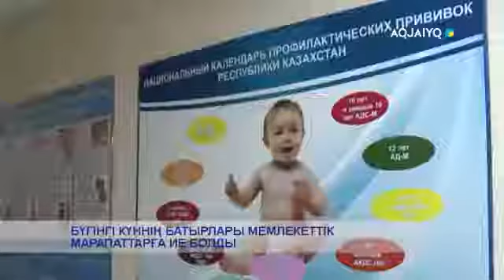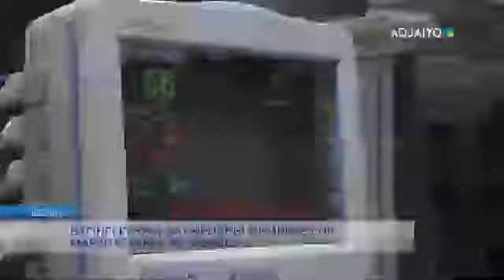БҮГІНГІ КҮННІҢ БАТЫРЛАРЫ МЕМЛЕКЕТТІК МАРАПАТТАРҒА ИЕ БОЛДЫ